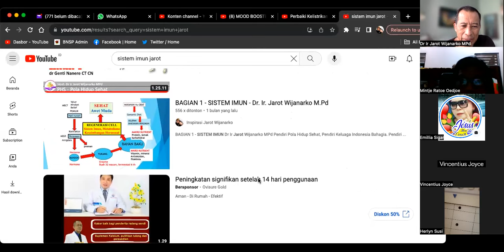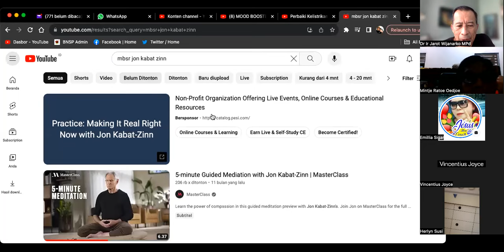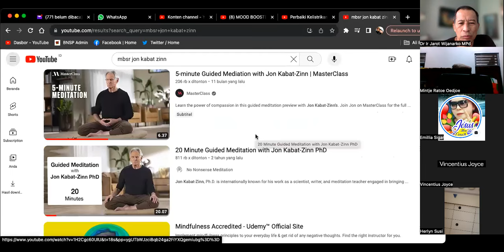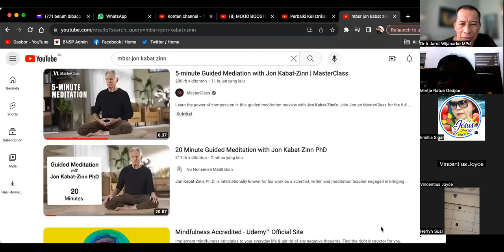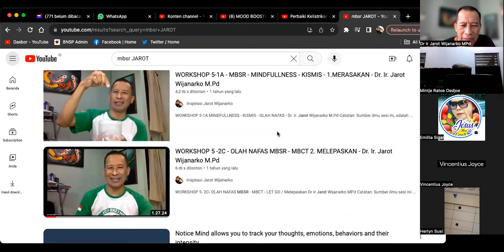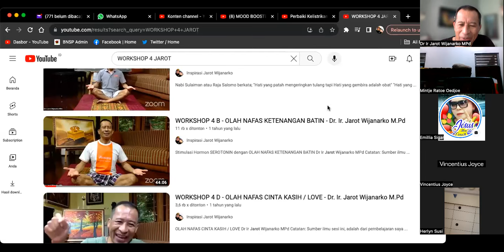DIABET, TERAPI LOW CARBO, ENZYM & HORMON? Dr. Ir. Jarot Wijanarko M.Pd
DIABET, TERAPI LOW CARBO, ENZYM & HORMON?